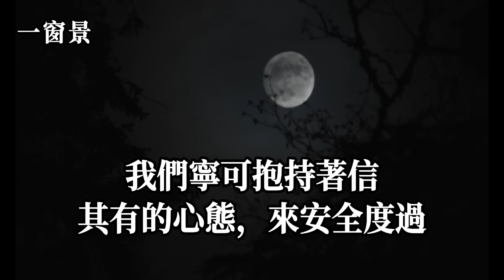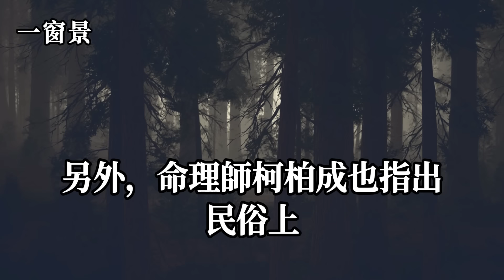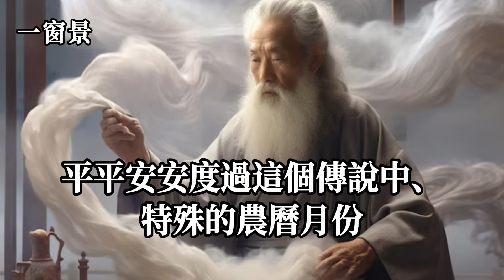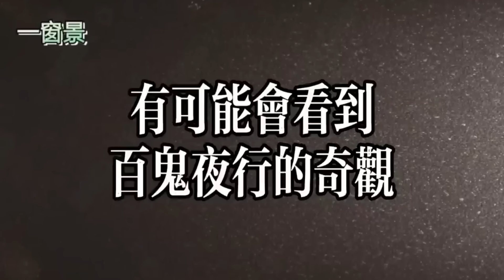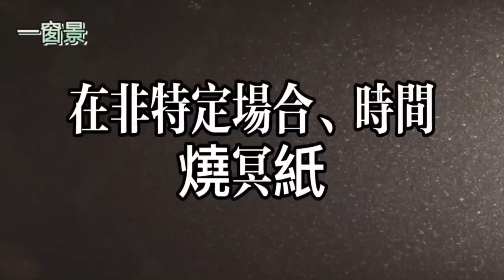「5姓氏」要小心！ 3色系衣服，不要穿！～恐招好兄弟！陰帝普渡三公警告！鬼門要開了！03:30 農曆七月份的30個不可不知的注意事項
觀世音菩薩的一通電話，竟然治癒牛皮癬皮膚癌！佛號及大悲咒的不可思議！
不是每個人犯錯，都要下地獄受罰；１和1000萬的驚人效果；地府行善統計局局長透露放生玄機
天主教徒遊歷天堂、地獄及極樂世界，竟然遇到西方三聖(阿彌陀佛、觀世音菩薩及大勢至菩薩)